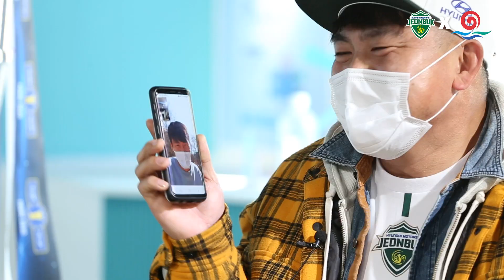[축구톡톡] 제이피와 군수님의 신년맞이 제기차기 대결! 🤨🐮/ 전북현대 X 부안군